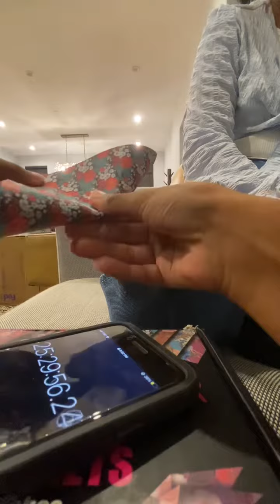Origami Crane A Day: Day 826 || 1000 Paper Cranes